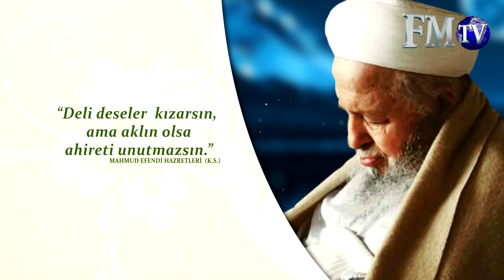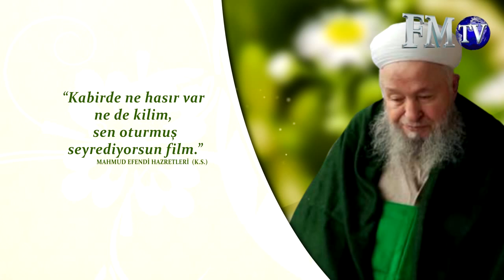Mahmud Efendi Hazretleri Buyurdukları 8. Bölüm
FatihMedreseleri Fatih Medreseleri; 4 yaş 4 ay 4 günlük iken başlayıp, son nefese kadar devam eden, Kur’an-ı Kerim ve Dini ilimleri kabiliyetine göre öğreten ve yaşatan bir eğitim kuruluşudur.